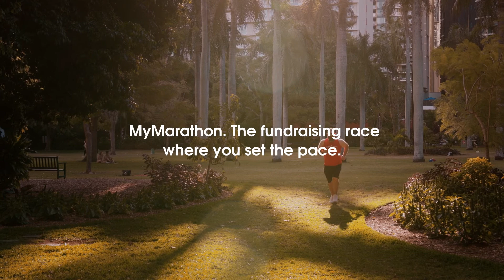MyMarathon - Darren Lehmann's Story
Darren's donating his second innings for Australian hearts.

Come on, join me Australia. Join my team! Let’s get active and get outdoors, whether that’s your backyard, local park or city streets. Let’s smash this fundraising target and help raise vital funds to support heart disease research.